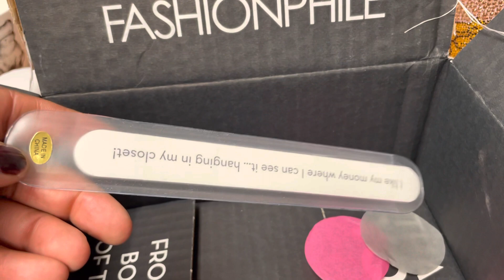Unboxing Friday - Vintage Chanel Necklace from Fashionphile!